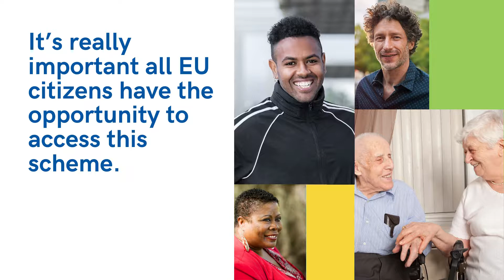Need help applying to the EU Settlement Scheme?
We're partnering with Citizens Advice and GARAS to help any EU citizen who needs support to apply to the EU Settlement Scheme.